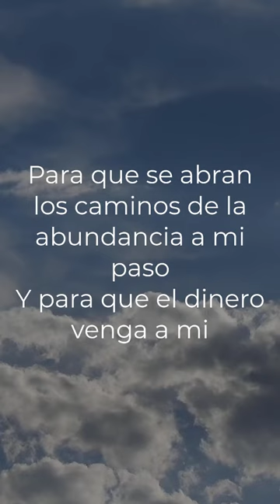Oracion Del Dinero Ven Ami a San Cono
Oracion para el dinero, dinero ven a mi

Oh San Cono
Tu que viviste y moriste en esta tierra
Y que ayudaste a miles de personas
Y que ahora estas junto al padre,
Solicito hoy tu ayuda,
Para que el dinero, la abundancia y la prosperidad nunca mas me falten,
Para que se abran los caminos de la abundancia a mi paso,
Y para que el dinero venga a mi,
Ven dinero, ven dinero, dinero ven a mi.
Amen